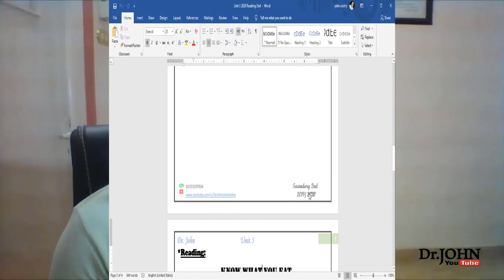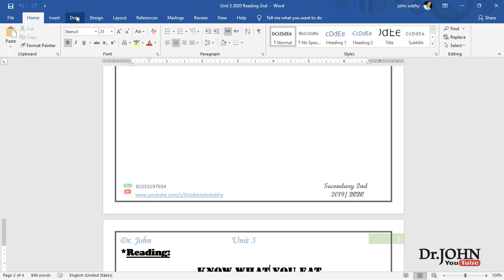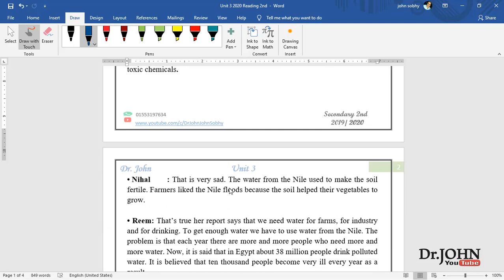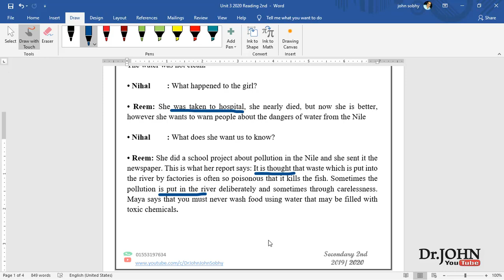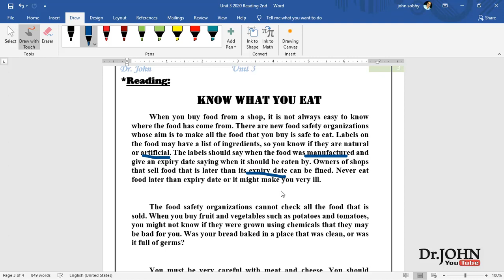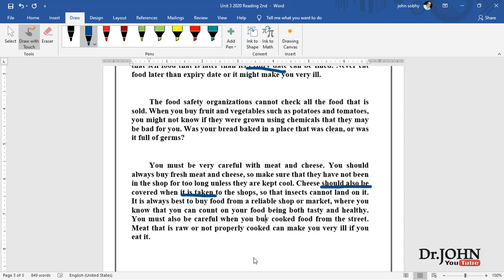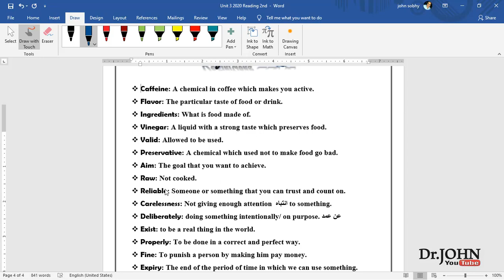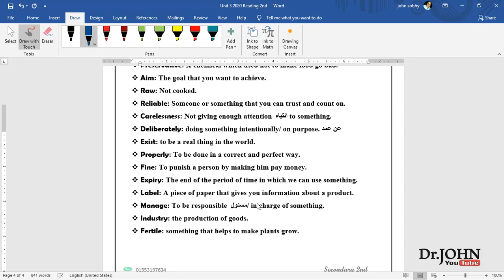Unit 3 Reading and listening تانية ثانوي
نصوص القراءه والاستماع اللغة الانجليزية
للوحدة الثالثة
منهج تانية ثانوي 2020